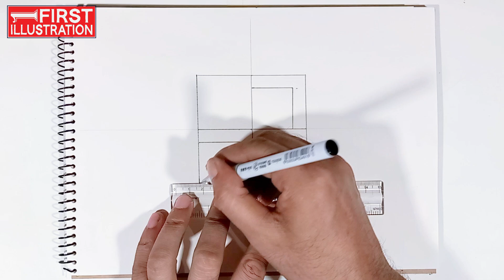How to Draw Geometric Patterns With Compass and Ruler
Unlock your artistic potential with our latest tutorial: "How to Draw Geometric Patterns With Compass and Ruler"! 🎨✨ In this step-by-step video, you'll learn to create stunning geometric designs that will elevate your art game. We focus on the techniques for using a compass and a ruler to craft mesmerizing patterns, starting from your very first illustration. Whether you're a beginner or an experienced artist, our tips will transform your drawing process into a fun and creative journey. Don’t miss out – watch now and discover the beauty of geometric artwork! 💖📏🖊️
Thanks🥰

1. How To Draw Symmetrical Yin And Yang Easily 😎😍 || Easy  Drawing Yin Yang Symbol

2. how to draw geometric pattern🥰🥰 | Geometric Square Design for Beginners

3. Simple geometric design 😎😍 || Geometric pattern || modern geometric art

5. How to Draw Geometric Pattern 😎😍 || Simple geometric patterns drawing

6. How To Drawing Yin And Yang Symbol With Compass and Ruler 😎😍 ||  Easy Drawing Yin Yang Symbol

7. Easy 3D Drawing 3D Trick Art on Paper||Easy 3D Art For Beginners

8. How to Draw Stunning Geometric Patterns Unlock Your Artistic Potential

► First Illustration New Releases: • First Illustration - New Releases